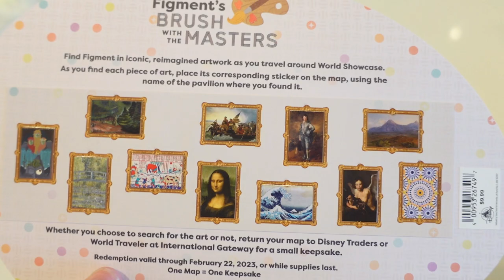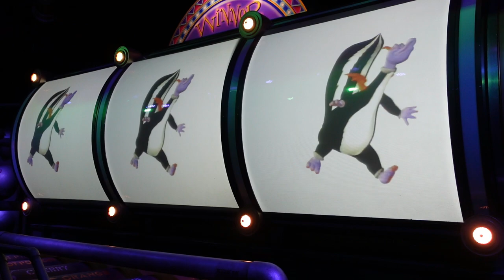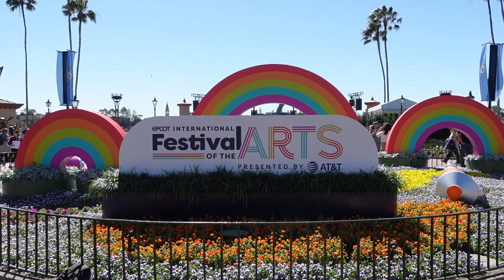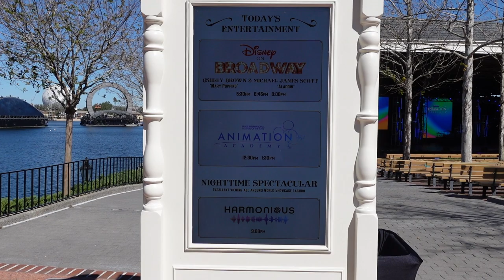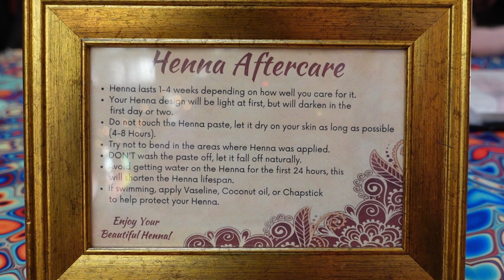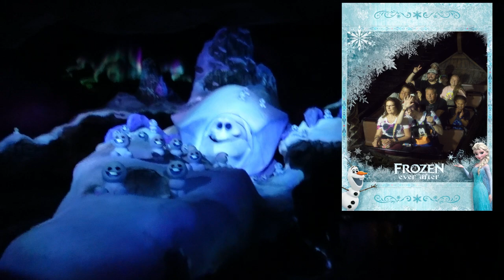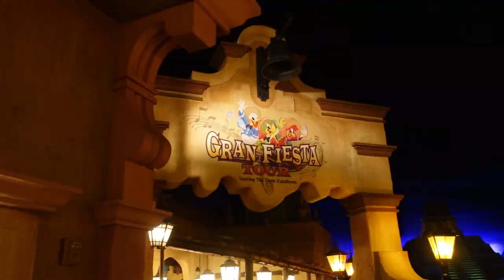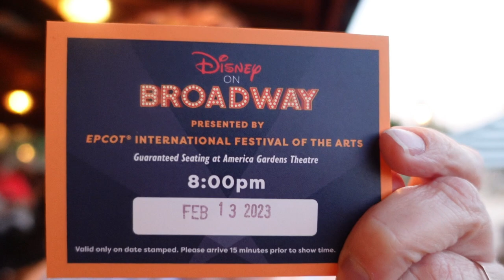Disney Epcot 2023 - Art Festival with Disney on Broadway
Wondering about Disney Epcot 2023?  Epcot Art Festival?  How about FUN that isn't rides?  Join Mermaid Nina as she TRAVELS to Disney World and tests out Genie Plus with her Mom at Epcot Disney World while exploring the Epcot International Festival of the Arts.  In this Disney World Epcot Art Festival 2023 Video SEE all the Rides she enjoyed in ONE day PLUS all the Art Festival FUN.  Paint by Number, Art Murals, Chalk Art, Animation Experience FUN and Disney on Broadway in Epcot 2023.  How busy was Epcot, How long were the rides?  How many Lightning Lane passes did she get, using Genie Plus at Epcot?  Its ALL in this Video!  PLUS SEE how Nina and her Mom explore Epcot; Lunch at the Regal Eagle Smokehouse and a Dinner package at Rose & Crown in England.  Was using Disney Genie Plus worth it?  Even when spending time at the Epcot Art Festival 2023?  LEARN how to prepare and plan for your Disney Vacation with Travel Tips, especially if new to Disney World or the Disney Parks.  Make sure to Follow Along to LEARN about WDW Parks latest Updates and Changes and SEE how they might affect your upcoming Disney Vacation.  Coming from a Travel Agent stand point, Nina has years and years of experience helping others understand Disney Vacations including the different Add-Ons and Package NEEDS.